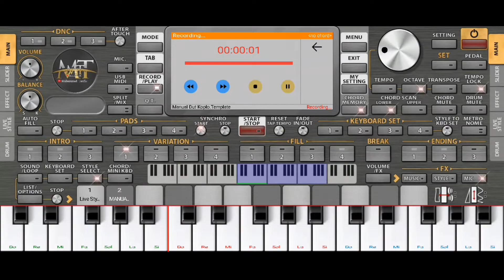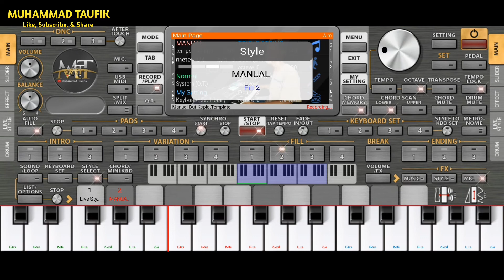STYLE HD DUT KOPLO SOUND PA600-Style Dut Koplo Untuk ORG 2022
☡CATATAN PENTING
◾Di Usahakan Untuk Mendownload-nya Menggunakan Chrome.
◾Untuk Link Download Tersedia Di Bawah Ini.
◾Link Download Tersebut Memiliki Password.

🔻Cara Mendapatkan Passwordnya :
🔹Tonton Video Dari Awal Sampai Akhir Dan Jangan Di Skip Nanti Bakalan Ada Bunyi NOTIFIKASI SUARA
" TING - TING " Ketika Passwordnya Muncul.

🔵Password Hanya Satu Bagian.

☡BACA DESKRIPSI DULU SEBELUM MENDOWNLOAD❗
📌LINK DOWNLOAD

🚫KUNJUNGI VIDEO LAINYA DI BAWAH INI⬇⬇

🔻TUTORIAL CARA AKTIVASI KODE VIP MUSIC STUDIO

🔻DOWNLOAD INSTRUMEN ORG 2022
ISI BANYAK GRATIS..!!!

🔻USER CHORD ( Kunci Satu Jari )

🔵PLAYLIST KUMPULAN
STYLE REMIX PALEMBANG

🔵PLAYLIST KUMPULAN
STYLE DANGDUT, POP, KOPLO DLL.

🔵PLAYLIST TUTORIAL ORG & MUSIC STUDIO

🔴GABUNG GRUP FB ORG & MUSIC STUDIO

Silahkan Komen Di Bawah Jika Ada Masukan, Dukungan, Kritik Dan Saran. Terima Kasih.

Music Video BY Muhammad Taufik